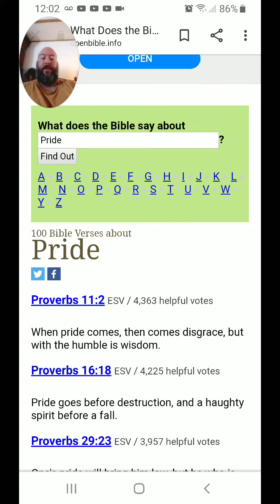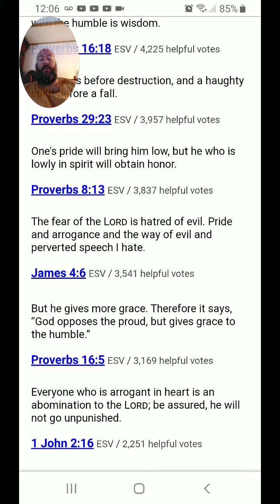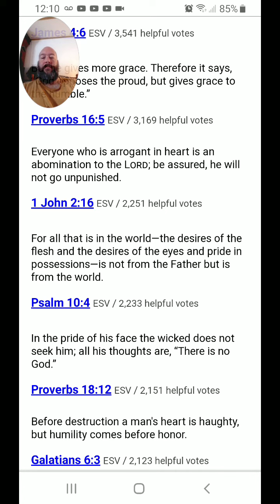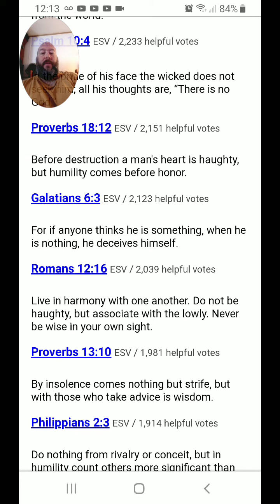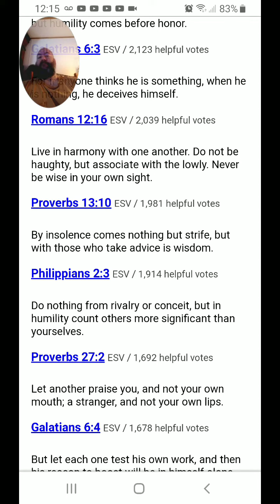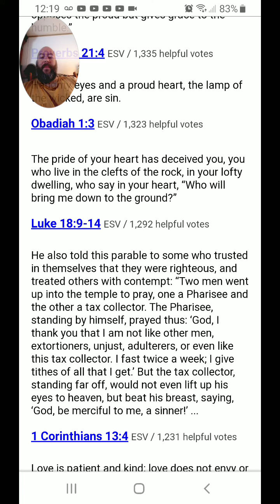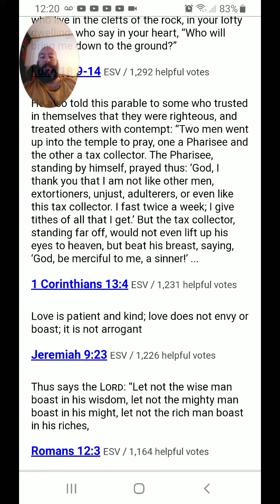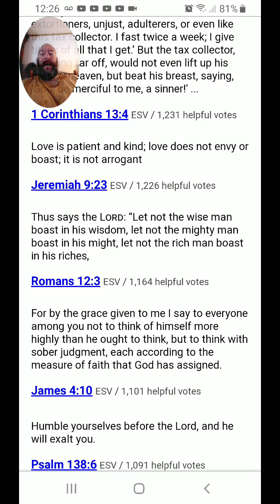Pride is a killer, and many there are that have it.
Pride is the biggest destroyer of love in anyone, but especially a Christian...